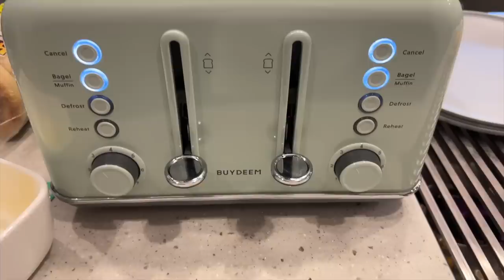RV Park at LAGOON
If you are looking for an RV, or you need anything for your next camping trip make sure to check out Camping World
Thank you so much Camping World for partnering with us on this video!